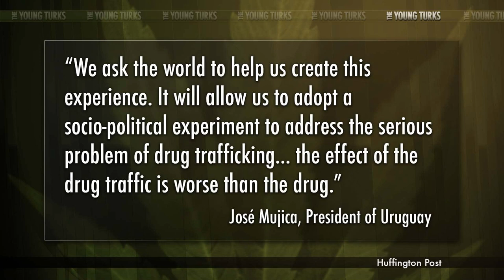Legalize Weed To Battle Cartels, Uruguay's President Says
"Uruguay's president wants the world to lend him a hand in his quest to legalize weed.

In an interview with Brazilian daily A Folha de São Paulo published Sunday, José Mujica defended his push to legalize the limited government sale of marijuana, calling on foreign governments to support the project.

"We ask the world to help us create this experience," Mujica told A Folha de São Paulo during an interview at his farm outside Montevideo. "It will allow us to adopt a socio-political experiment to address the serious problem of drug trafficking... the effect of the drug traffic is worse than the drug.""* Cenk Uygur, Ana Kasparian, John Iadarola, and Jimmy Dore break it down on The Young Turks.